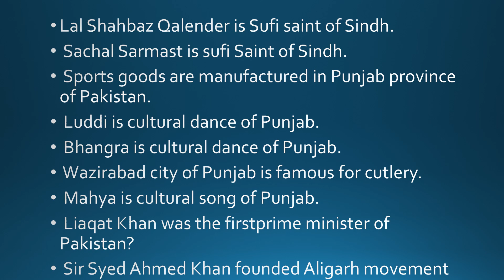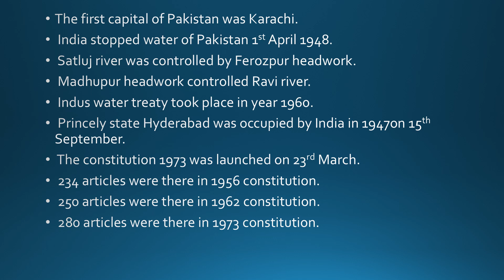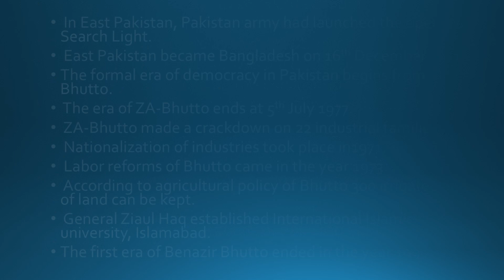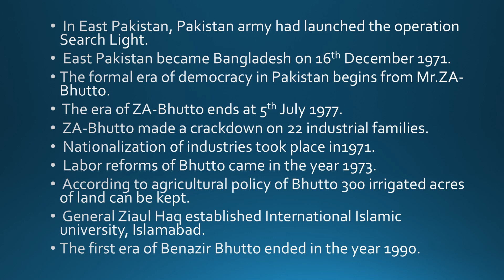Pakistan Studies MCQS file 4